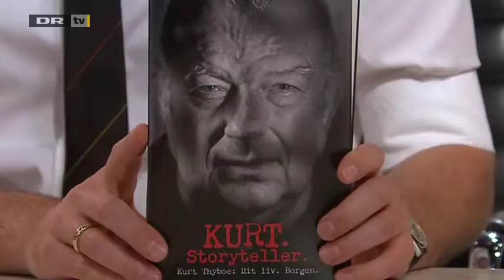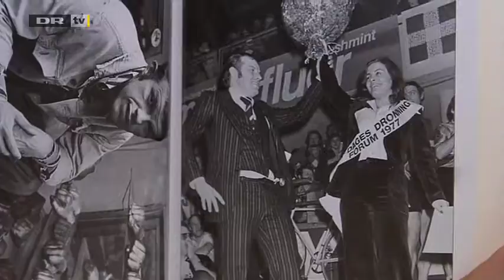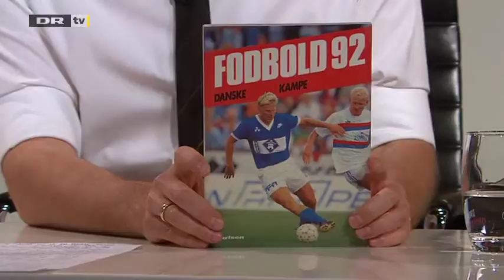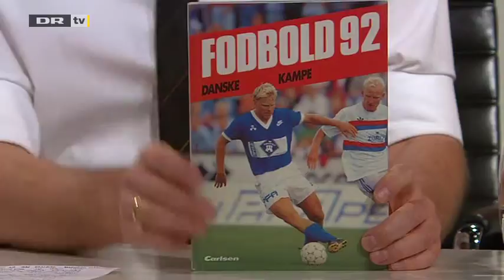Den 11. time afsnit 82, Boksekommentator Kurt Thyboe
Mikael Bertelsen fik til opgave at interviewe sportsjournalisten Kurt Thyboe på Bogmessen i Forum i anledning af hans selvbiografi 'Kurt - Storyteller'. Men Mikael Bertelsen mente ikke et propfyldt Forum var et passende sted at interviewe Thyboe. Derfor tog han Thyboe og messegæster med på bodega, hvor Bertelsen gav øl og Thyboe besvarede spørgsmål.